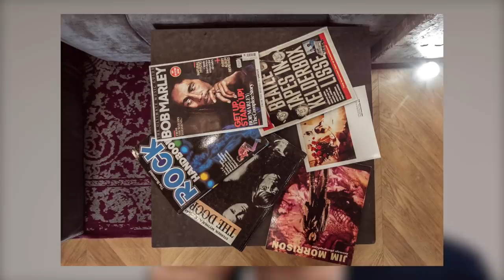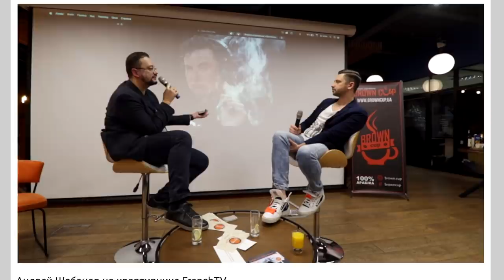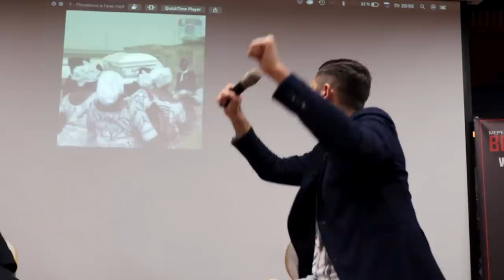Андрей Шабанов. Как сделать Late Night Show. Квартирник FranchTV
Андрей Шабанов — полная версия интервью, записанного на квартирнике FranchTV, который прошел в стиле пародии на Late Night Show. Генеральный продюсер «Просто РадиО», телеведущий и шоумен Андрей Шабанов не только много шутил, но и рассказал о внутряке работы на радио (вплоть до секса в эфирной студии), о том, что он стал владельцем гостиницы и показал себя неординарным собеседником.

Отдельная благодарность амбассадору компании U.N.C.L.E. Виктору Наумкину, который помог пригласить на квартирник продюсера «Просто РадиО», телеведущего и шоумена Андрея Шабанова.

⏰ ТАЙМ-КОДЫ:
00:38 — Вступление или «утром деньги — вечером стулья»
02:32 — Почему решили делать пародию Late Night Show
03:22 — Какого еврейского мальчика сыграл Андрей Шабанов в клипе Игоря Саруханова «Скрипка Лиса»
06:54 — Андрей Шабанов рассуждает о возрасте и рассказывает о своих шагах в отельном бизнесе
08:22 — Тест для радиоведущего-меломана. Сможет ли Андрей Шабанов угадать по обложке название альбома и музыкальной группы.
09:56 — Тест для генерального продюсера радиостанции «Просто РадиО». Назовет ли Андрей Шабанов исполнителя музыкальной композиции? Усложним задачу: композиция исполняется на баяне.
15:31 — Друг Андрея Шабанова — Андрей Федорив рассказывает о хобби шоумена и о том, к чему оно привело.
18:13 — Хотите больше историй о бизнесе? Приглашаем на бизнес-конференцию Fedoriv. Change!
18:50 — Андрей Шабанов отказывается верить, что Илон Маск забил косячок в радиостудии
19:31 — Откровенные признания Андрея Шабанова, что он делал в радиостудии
25:22 — Андрей Шабанов отвечает на вопрос, как они успевали ставить песни в прямом эфире

🏆 УСЛОВИЯ КОНКУРСА:
— Оставить комментарий под этим видео, почему вы хотите пойти на конференцию Fedoriv.Change (подробнее